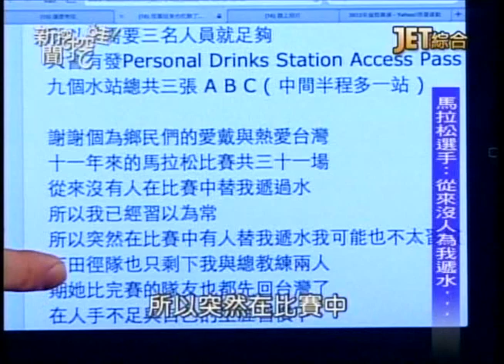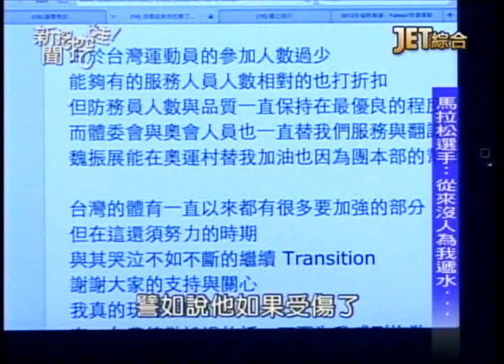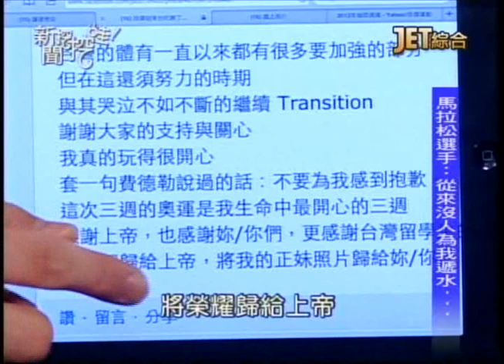2012倫敦奧運張嘉哲事件